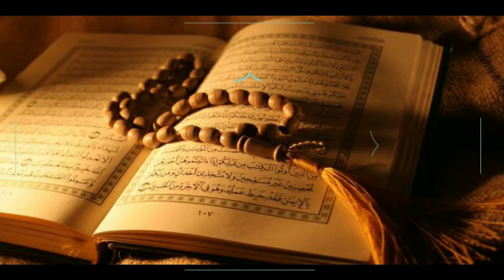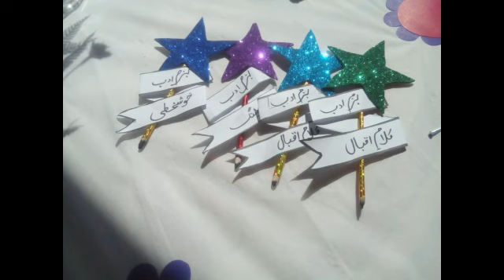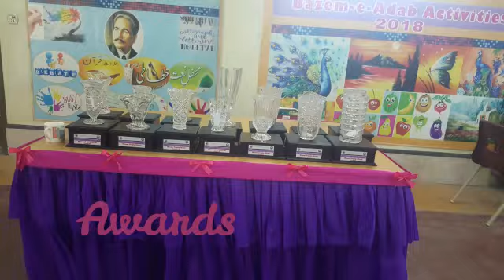Qirat Competition in Bazm-e- Adab Activities 2018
Naat Competition in Bazm-e- Adab Activities 2018